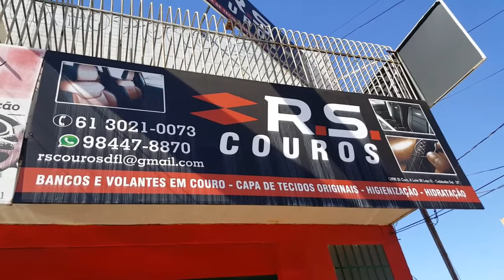COLOCAMOS COURO NO VOLANTE DO HONDA FIT - BY RS COUROS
Segue os vídeos dos trabalhos que fizemos nesse carro top! Deixe seus comentários e se gostou do vídeo deixe seu joinha!